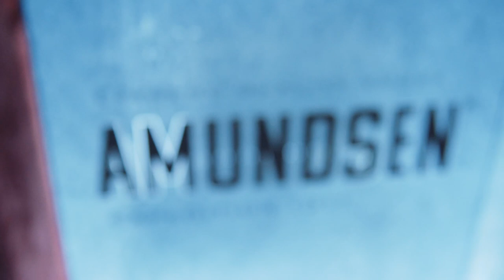Baccarat Club Kraków 2019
Klub Baccarat to miejsce stylowe, eleganckie - imprezowy pałac - idealne na imprezę zarówno dla grzecznych, jak i grzeSZnych!
Tak bawiłsię BCC podczas jednej z kwietniowych nocy!